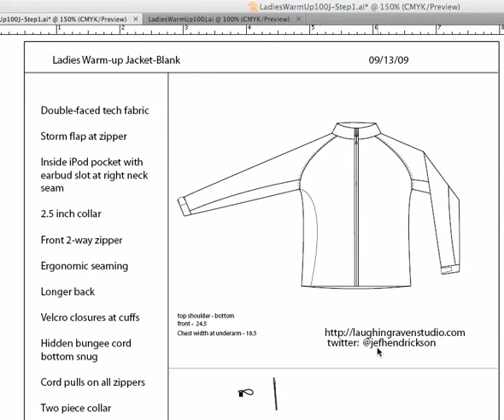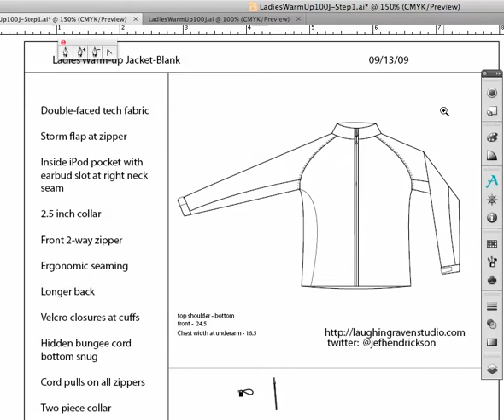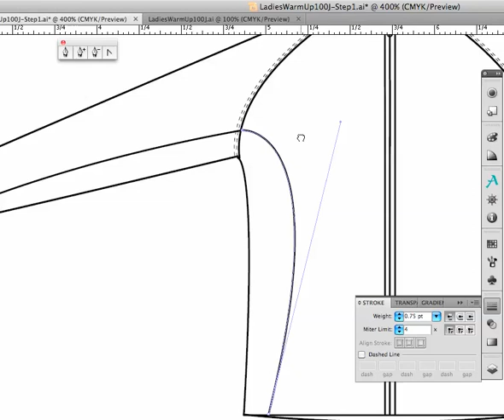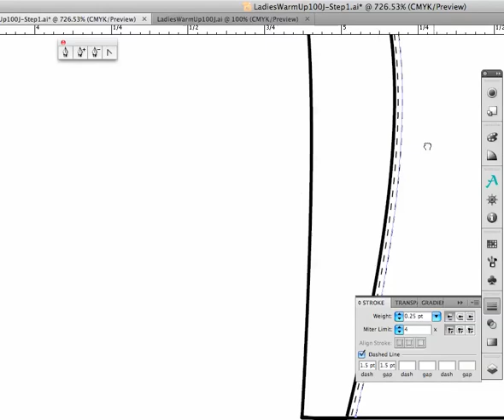Learn How To Use a Technical Apparel Design Flat - Step 4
Continued work with the pen tool as we